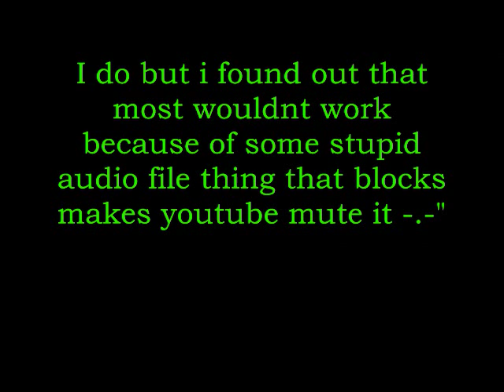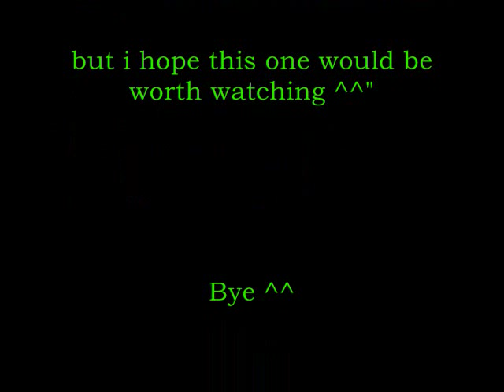Yugioh- Thriller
Alright this is another one with DM and Bakura in it, this is mainly due to the fact that they have the most clips and the idol that I tried to uplaod got muted due to this stupid site anyway I hope you enjoy i will make another idol soon and see if that one works lets hope ^^"